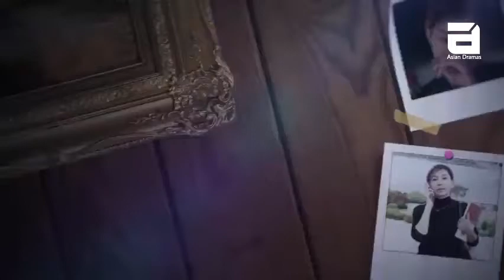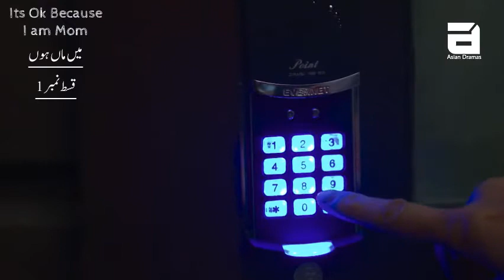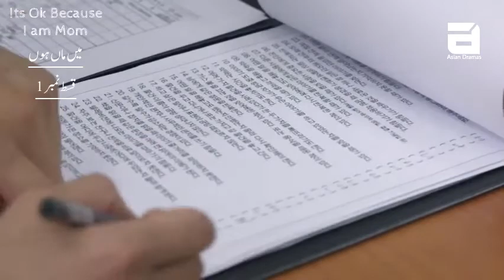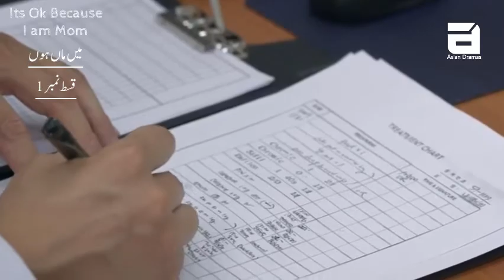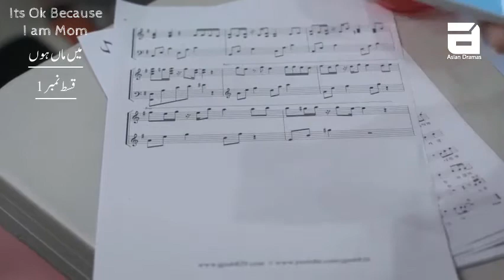Its Ok Because I am Mom ( میں ماں ہوں) | Episode # 1 | Urdu Hindi | Asian Dramas HD